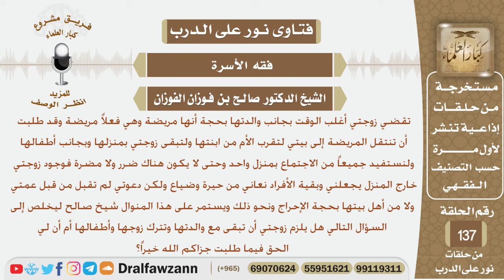تقضي زوجته أغلب وقتها مع أمها المريضة وقد طلبت أن تنتقل المريضة إلى بيتي لكن لم تقبل دعوتي فهل...؟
نص السؤال:
تقضي زوجتي أغلب الوقت بجانب والدتها بحجة أنها مريضة وهي فعلاً مريضة وقد
طلبت أن تنتقل المريضة إلى بيتي لتقرب الأم من ابنتها ولتبقى زوجتي بمنزلها وبجانب
أطفالها ولنستفيد جميعاً من الاجتماع بمنزل واحد وحتى لا يكون هناك ضرر ولا مضرة
فوجود زوجتي خارج المنزل يجعلني وبقية الأفراد نعاني من حيرة وضياع ولكن دعوتي لم
تقبل من قبل عمتي ولا من أهل بيتها بحجة الإحراج ونحو ذلك ويستمر على هذا المنوال
شيخ صالح ليخلص إلى السؤال التالي هل يلزم زوجتي أن تبقى مع والدتها وتترك زوجها
وأطفالها أم أن لي الحق فيما طلبت جزاكم الله خيراً؟
السيرة الذاتية :
للاشتراك في قناة الشيخ صالح الفوزان

رئيس الفريق
لمشروع كبار العلماء